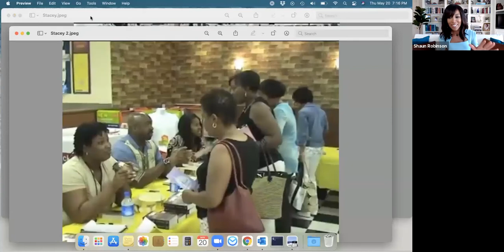A Conversation with Stacey Abrams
I had such a great time interviewing AUTHOR Stacey Abrams who just made the New York Times Bestsellers list with her new book, “While Justice Sleeps”. The talk was hosted by independent bookseller Anderson’s Bookshop. This is Stacey’s 11th book - 8 of which were romance novels where she wrote under the name, “Selena Montgomery”. She told me about why she chose this pseudonym. 📚